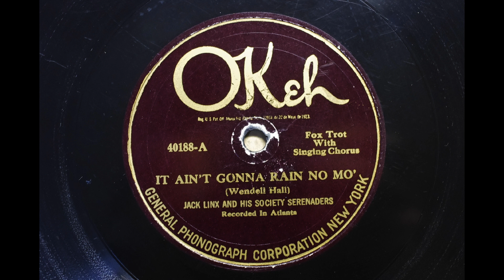JACK LINX BIRMINGHAM SERENADRS { It Ain't Gonna Rain No Mo' } 1924.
Okeh 40188
JACK LINX BIRMINGHAM SERENADRS
It Ain't Gonna Rain No Mo' - vMS
MX; 08721=A

JACK LINX AND HIS SOCIETY SERENADERS: Jack Linx, cl, ss, as, dir: Coleman Sachs, c / Sidney Patterson, cl,
as / Seibert Traxler, cl, ts, bar / Eph Tunkle or Gilbert Davis, p / Maurice Sigler, bj, v / Frank Manning, bb / Carroll
Gardner, d. Atlanta, August 28, 1924.